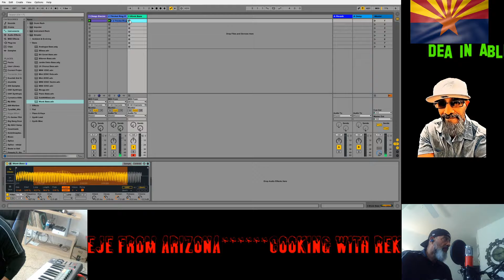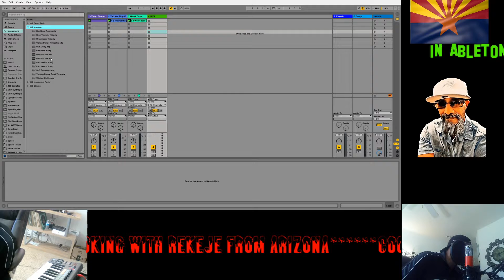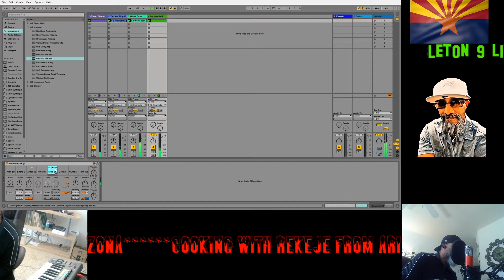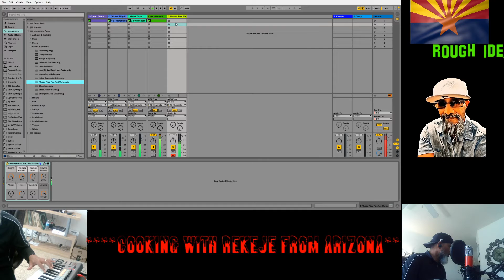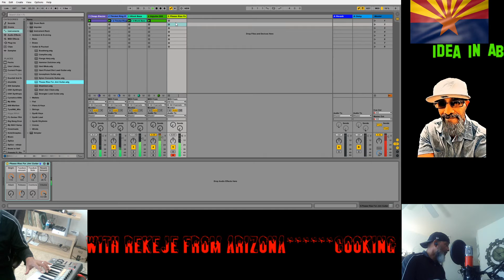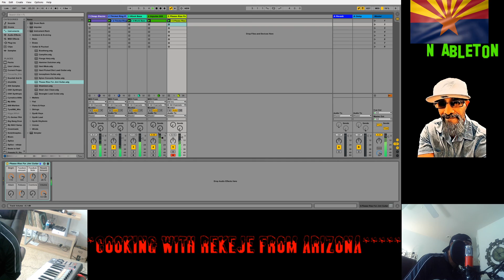Cooking with ReKeJe from Arizona Ep 16 Weird Vibes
More cooking and no talking this time...keep grinding, keep moving, keep the FAITH!!! It's Never Too Late!!!